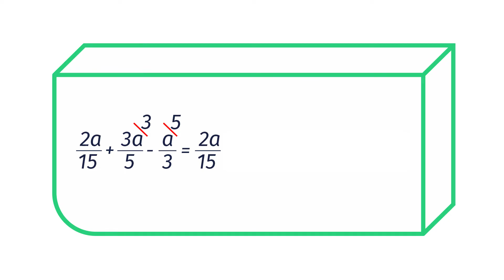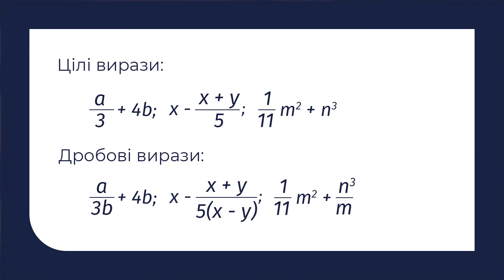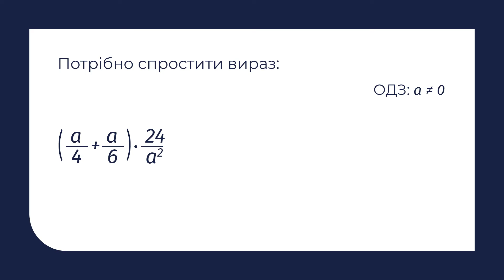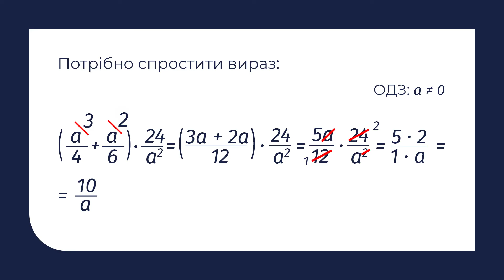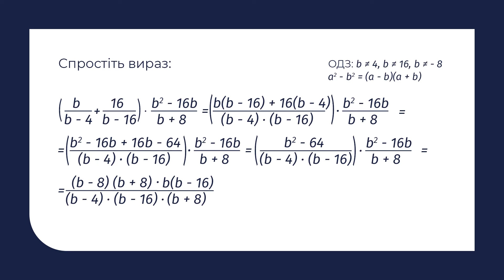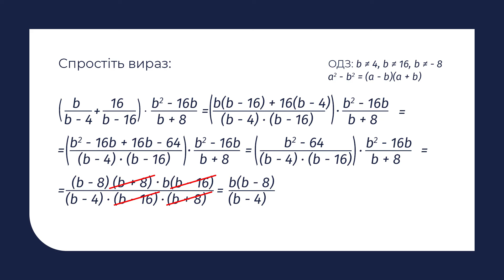9 клас. Алгебра. Тотожні перетворення раціональних виразів